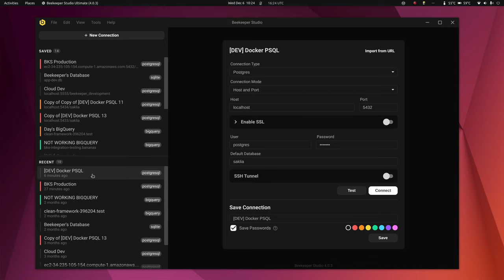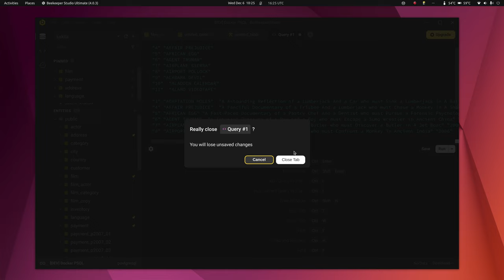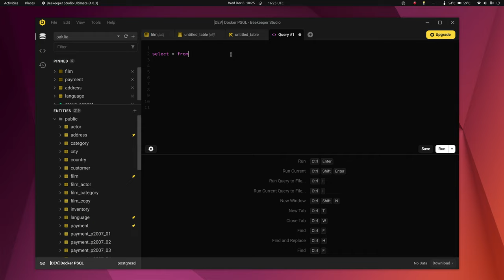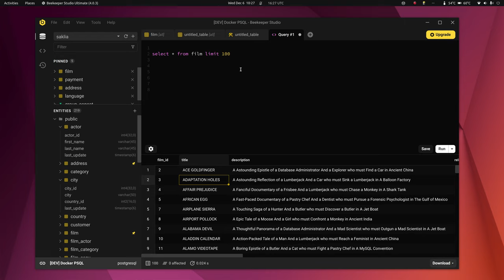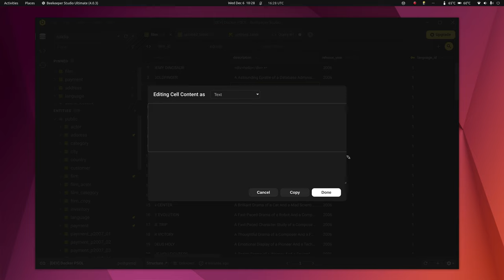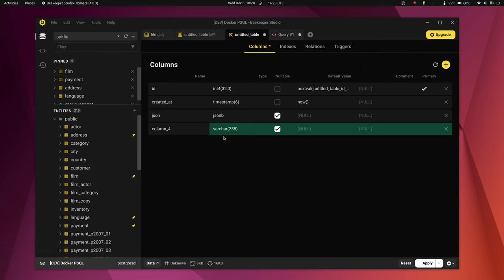Upcoming feature preview - spreadsheet mode, large editor, performance improvements, and more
Hey folks,
This is Matthew, I'm trying to upload videos more regularly with fun or useful stuff happening at Beekeeper Studio.

This time: 4.1 release mini feature preview

- Edit JSON in your database in a pop-out editor
- Select database table data like a spreadsheet
- Better table loading performance
- Color coding in the connection form

Also - watch me break the app, live in the demo. All good fun.

Reminder: Beekeeper Studio is a SQL editor and database manager for Postgres, SQLite, MySQL, SQL Server, and more!